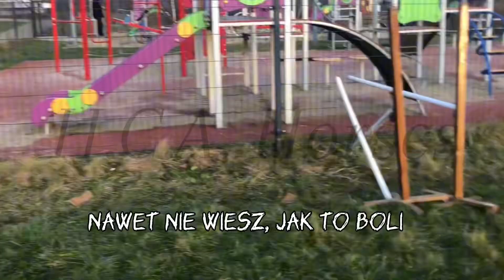Hobby Horse Music Video - „Heathens” 🌊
Zachęcamy do obejrzenia, przesłanie jest bardzo ważne (zwłaszcza dla osób hejtujących hobby horsing).

📸MEDIA📸
Facebook Hanami: Hanami Sso (Hanna Le)
Facebook Caldery: Klau Horses
Facebook Ayli: Kht Ayla

/h.c.a_horses_yt

👊🤝WSPÓŁPRACA👊🤝
Oficjalnie współpracujemy z kht.wolf_on_horses .
Robi naprawdę cudne koniki😊.

💌POLECAJKA💌
Cudowne rysunki -

Konto zapasowe -  @HanamiCalderaAyla_Zapasowe